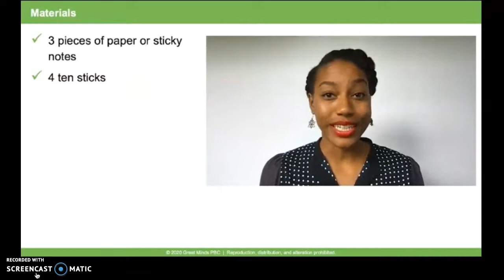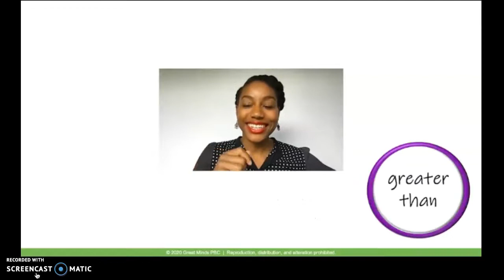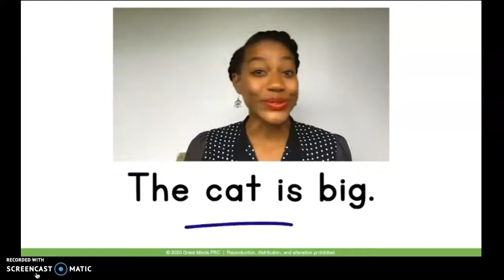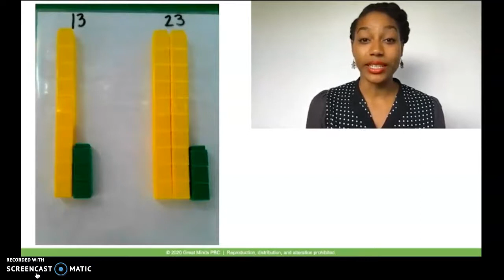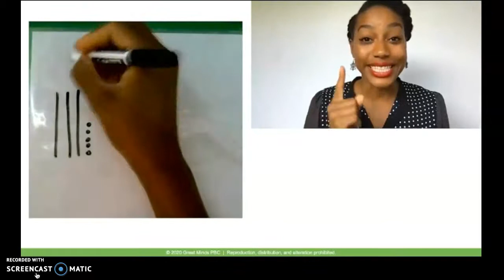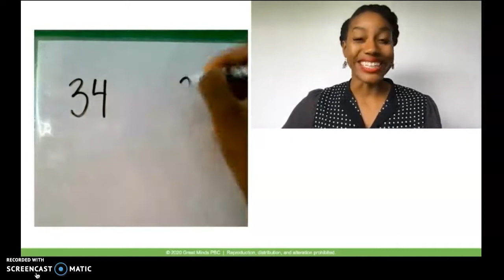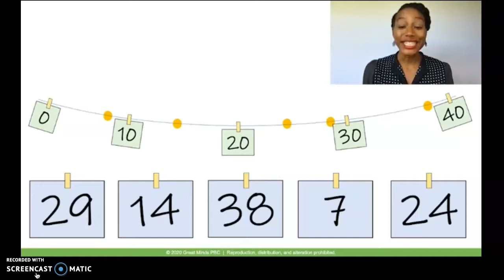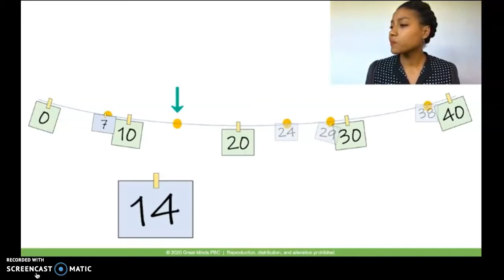M4 Lección 8